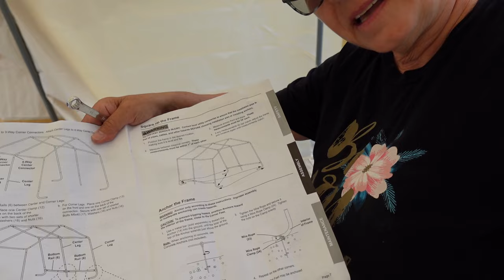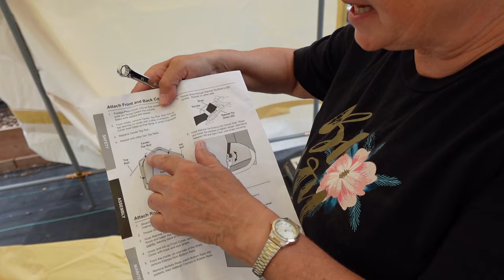Building a Chick Brooder Shelter on the Homestead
Video shows us building the shelter for our chick brooder.
Wade & Wanda
Via comments linked to the video
Mail:  Jimmy Branch Homestead
           Doniphan, MO  63935
Jimmy Branch Homestead Wishlist